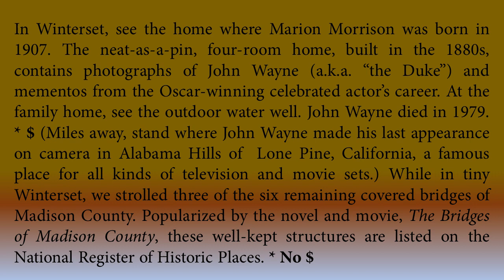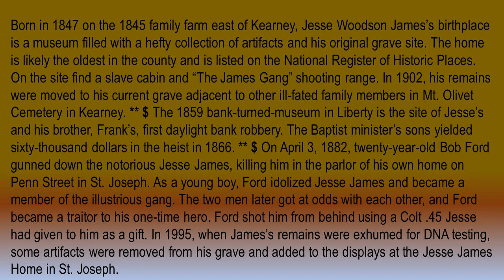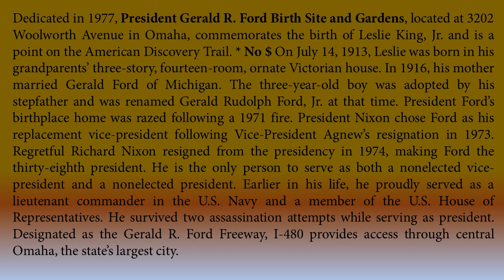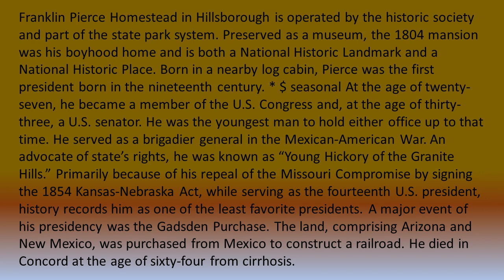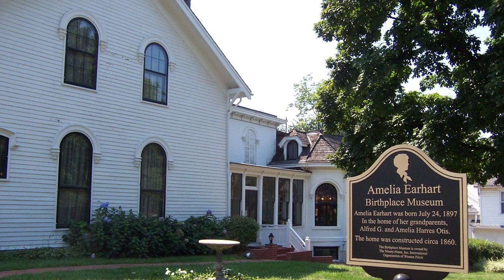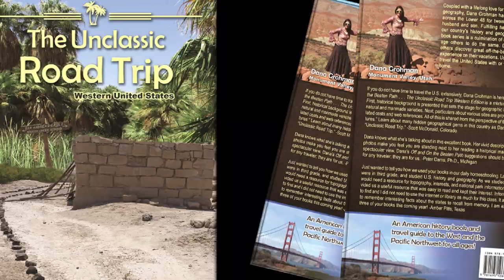Birthplaces of the Famous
See birthplaces of an automaker, an aviator, presidents, an outlaw, and a movie star.  From Winterset to a Winter Fort and from New England to the breadbasket of America see the stark, modest, as opulent homes where famous Americans were born in the 19th and 20th centuries.